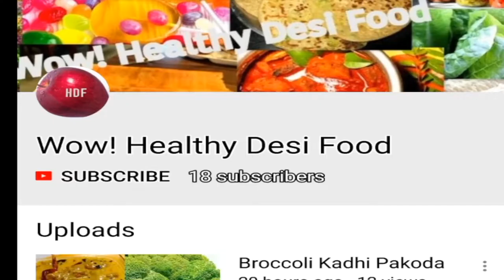Yummy chicken cutlets | How to make quick chicken cutlets at home | By Wow Healthy Desi Food #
Ingredients

chicken

egg

corn flour

chopped onion

capsicum

carrot

curry leaves

sea salt

oil